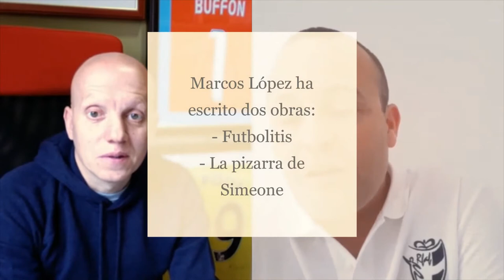Informe Botello: La Dirección Deportiva vista por Marcos López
Bienvenidos:
"Una de las mejores experiencias en este InformeBotello ha sido la de aprender de Marcos López. Una pasada su cercanía, conocimientos y sobre todo ese factor humano que tanto comento en conferencias. Hoy en día es fundamental no solo estar preparado, formado y en predisposición al trabajo duro; hay que tener unos valores humanos que te hagan marcar la diferencia. Disfrutad de Marcos porque es una auténtica brutalidad su experiencia y autenticidad."